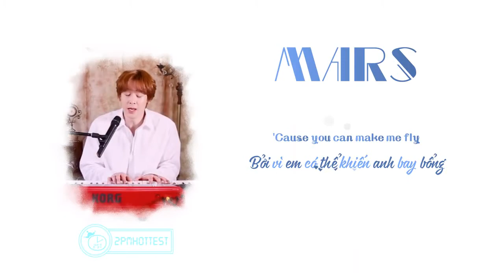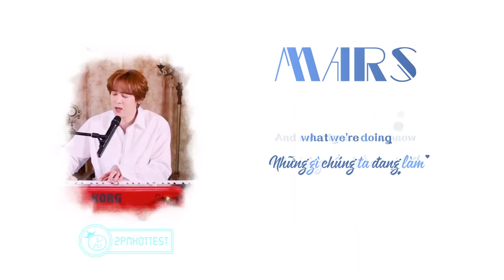[VIETSUB - 2ST] [Live Ver.] Mars - Nichkhun @ Concept Clip